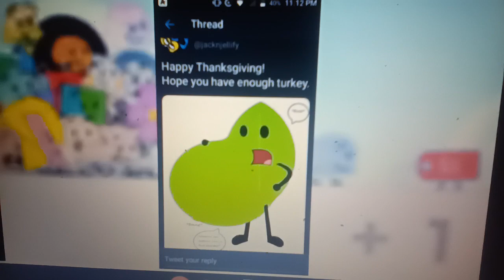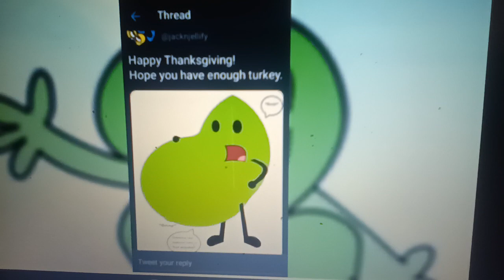Squidward Watched @odysseyten 's BFDI Mega Iceberg